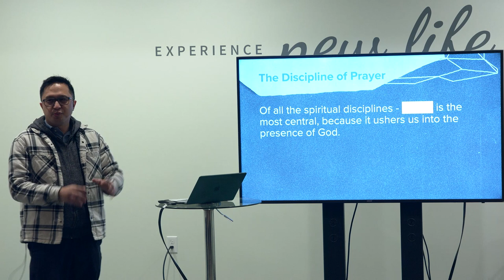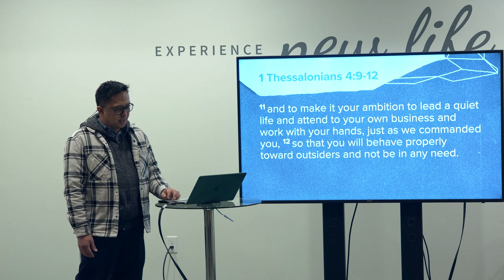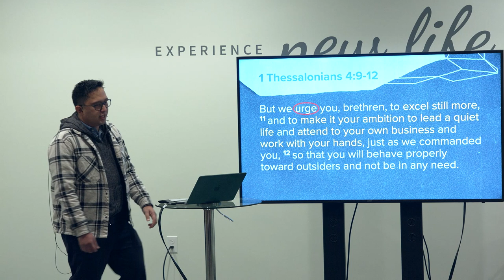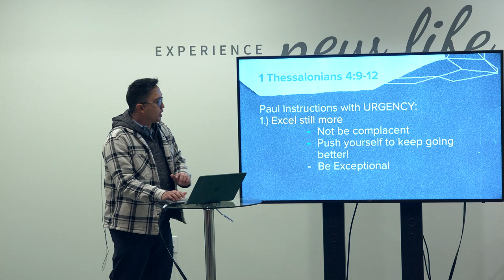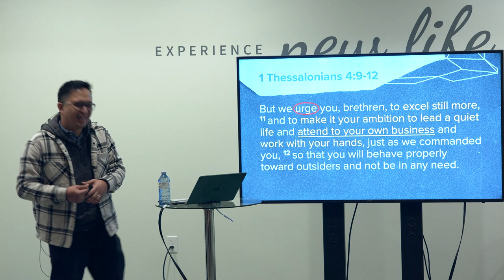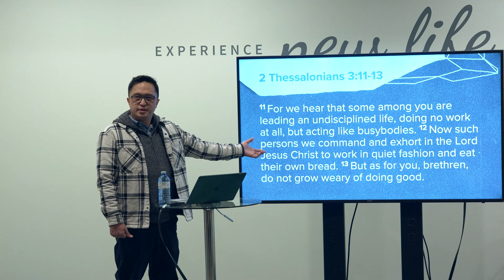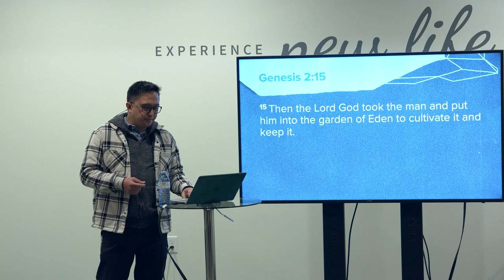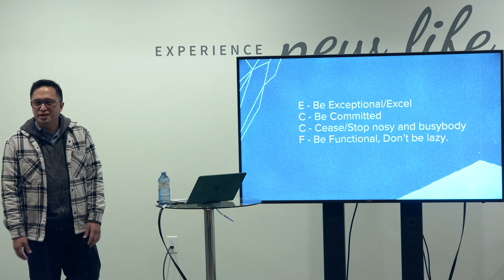2023.01.17 CCFE P&F Day 2 - Work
Devotion Sharer: Bro. Mark Tan